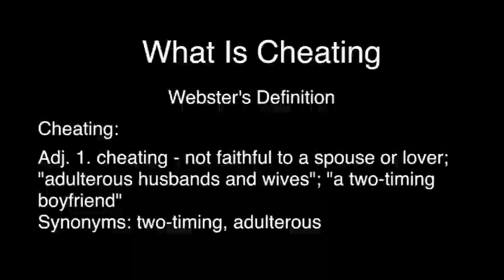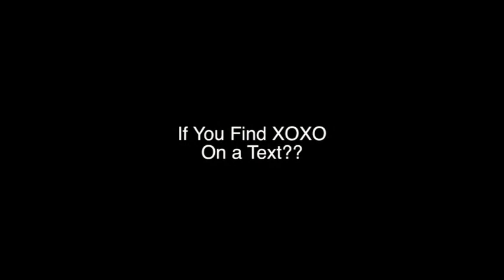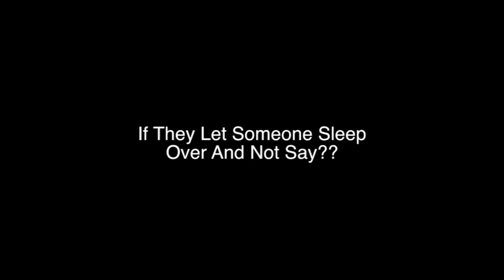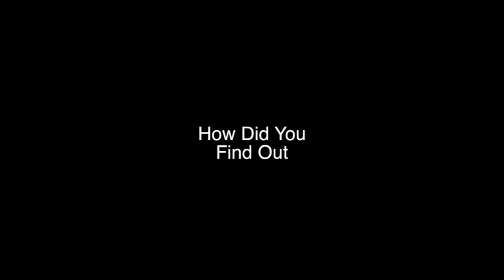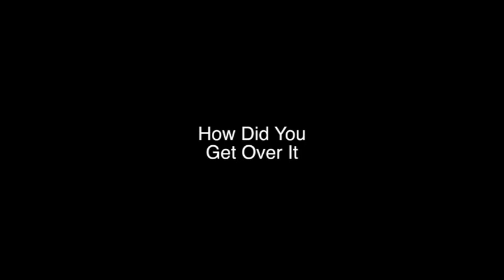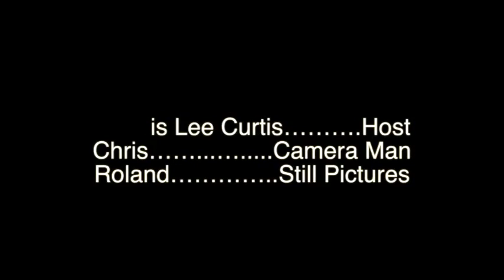Outside the relationship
I interview Residents of Missoula Montana on the subject of Dating we talk about Cheating.